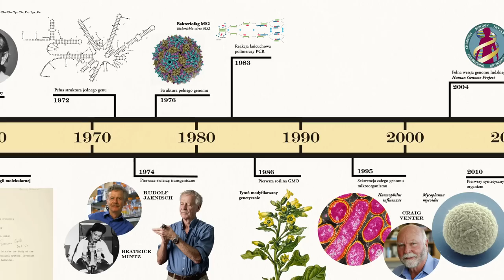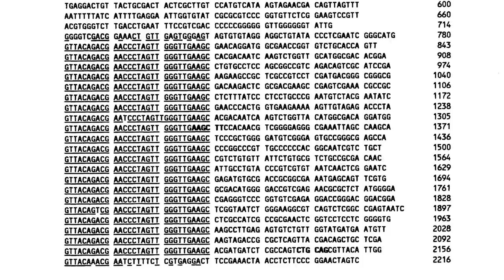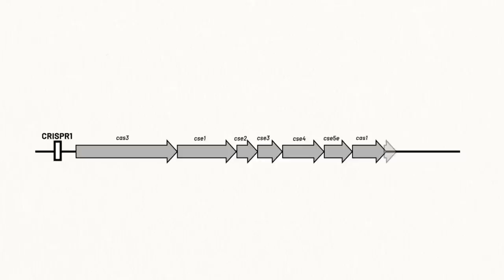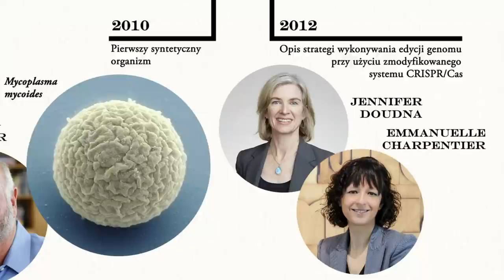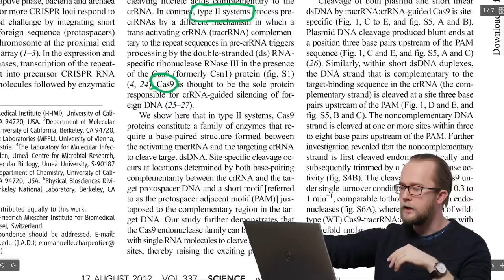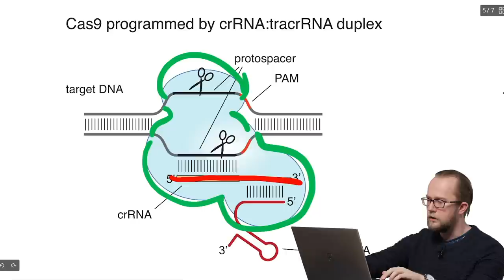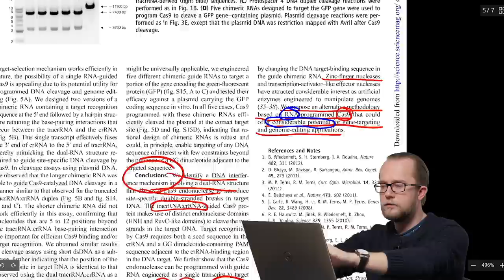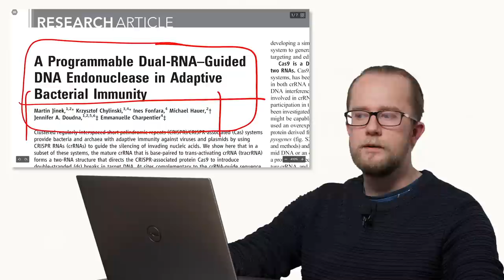Metoda CRISPR Cas | Krótka historia inżynierii genetycznej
Metoda CRISPR-Cas stanowi najważniejsze i najsłynniejsze spośród współczesnych narzędzi inżynierii genetycznej. To właśnie tą metodą zedytowano genom Lulu i Nany - dwóch pierwszych dzieci "modyfikowanych genetycznie". Skąd się wzięła/? Na czym polega? Jakie są jej możliwości?

Scenariusz i prezentacja: Łukasz Lamża
Zdjęcia i montaż: Przemysław Kopeć
Muzyka: Adigold - Clocks

"Nauka na żywo II: wielkie debaty" – zadanie finansowane w ramach umowy 808/P-DUN/2018 ze środków Ministra Nauki i Szkolnictwa Wyższego przeznaczonych na działalność upowszechniającą naukę.